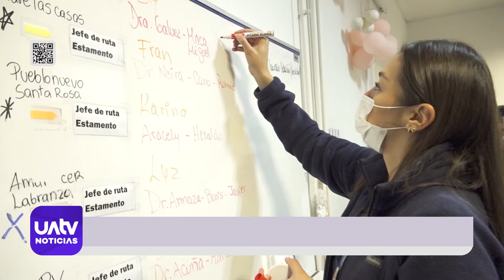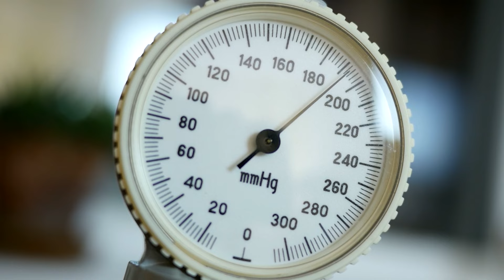Hospital regional de Temuco cumplió 126 años de existencia